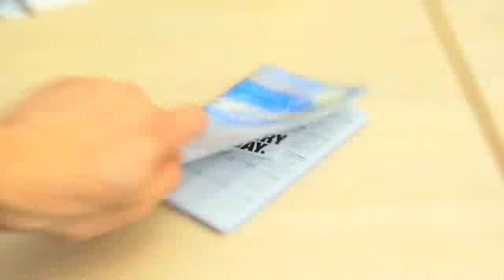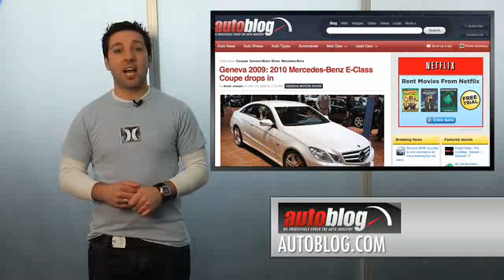Geneva Motor Show - Day Three - 03/05/2009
GM may be on its last legs and the final press day from the Geneva Motor Show.  Hosted by Derek DeAngelis.